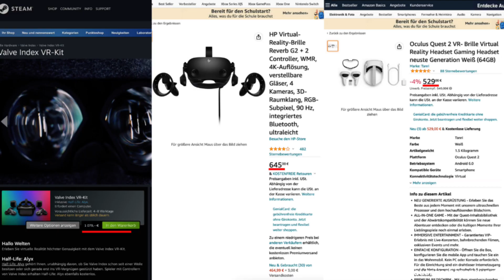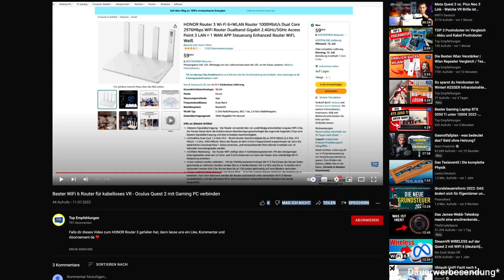Diese 3 Dinge liebe ich an der Meta Quest 2! - Teil 1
✅ Meta Quest 2 (128 GB)
✅ Meta Quest 2 (256 GB)

2. Du musst bei mindestens einem unserer Videos ein Kommentar hinterlassen (wichtig für die Verifikation).
3. Die Verlosung wird am 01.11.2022 stattfinden.
Viel Erfolg an alle 🍀

0:00 Intro
0:09 Top 3 Gründe für die Meta Quest 2
0:16 Grund Nr. 1
1:24 Grund Nr. 2
2:27 Grund Nr. 3
3:48 Outro